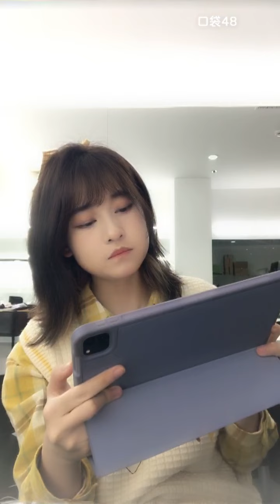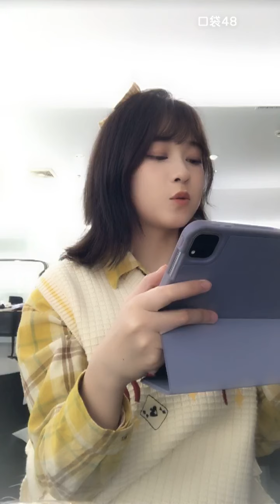【SNH48】【吕一】 20210327 12:10 口袋48直播